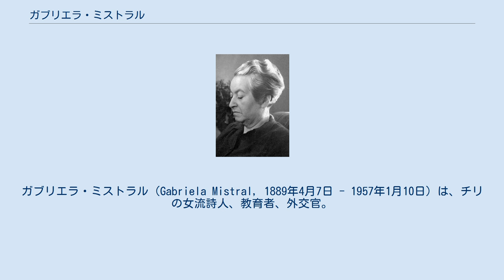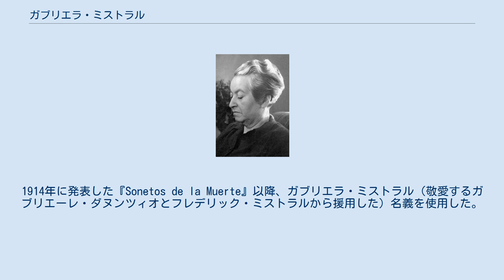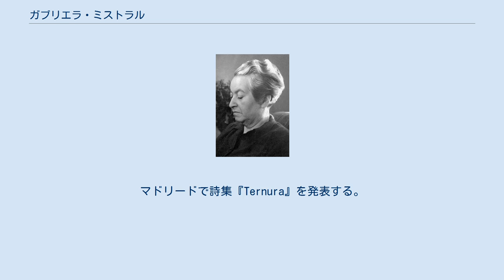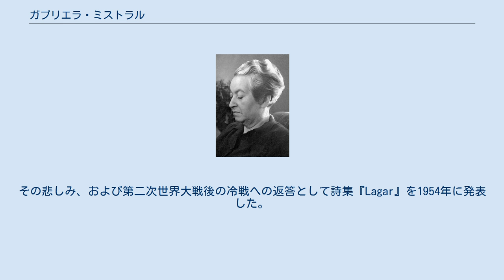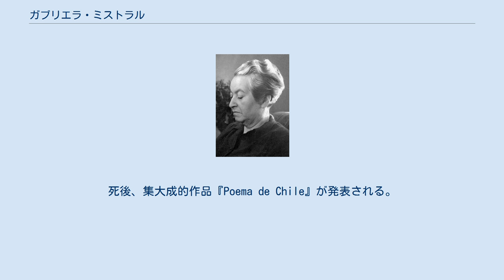ガブリエラ・ミストラル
チリのフェミニスト・ライター
ガブリエラ・ミストラル（Gabriela Mistral, 1889年4月7日 - 1957年1月10日）は、チリの女流詩人、教育者、外交官。
本名はルシラ・ゴドイ・アルカヤガ（Lucila Godoy Alcayaga）。
1945年にラテンアメリカ圏で初となるノーベル文学賞を受賞。
「ラテンアメリカの母」との敬称を受ける。
同国でもっとも尊敬される教育者でもあり、同国の「5000チリ・ペソ」紙幣の肖像画となっている。
バスク系チリ人。
 チリ北部のビクーニャに生まれる。
3歳の時、父親のフアン・ジェロニモ・ゴドイが出奔。
送金が途絶えたため、異父姉が働くアンデス山中の寒村で9歳まで過ごす。
転校先で放校処分を受け、独学で詩を書き始める。
14歳の時、小学校の代用教員就任をふり出しに、独学で教員資格をえて、教師や学校長として国内各地に赴いた。
 1904年に地方紙などに初期詩編を発表したころから、詩人の道を歩み始める。
1906年に鉄道員ロメオ・ウレタと交際。
しかし彼が1909年に自殺した悲しみは、死への影響の強い作風に生涯傾くことになり、のち1922年の詩集『Desolación』に色濃く反映される。
1914年に発表した『Sonetos de la Muerte』以降、ガブリエラ・ミストラル（敬愛するガブリエーレ・ダヌンツィオとフレデリック・ミストラルから援用した）名義を使用した。
 1922年に、メキシコ革命後のメキシコのアルバロ・オブレゴン政権の文部大臣ホセ・バスコンセロスからメキシコ教育改革委員として招聘を受けるなど、数回にわたってメキシコに滞在。
学校制度と図書館の整備に尽力し、移動図書館や夜間学校の導入などに貢献した。
またラサロ・カルデナス、ミゲル・アレマンといった歴代大統領や、壁画家ディエゴ・リベラ、彼の妻で自画像を描きながら病と闘ったフリーダ・カーロらと親交を温めた。
 帰国後、スペインに関する教授の称号がチリ大学によって授与される。
国際的な名声を得た後は、アメリカ合衆国とヨーロッパを講演旅行で訪れた。
マドリードで詩集『Ternura』を発表する。
続いてブラジル、ウルグアイ、およびアルゼンチンを訪れる。
教壇を去った後は、1925年から1934年までフランスとイタリアに在住しつつ、国際連盟の職務に就く。
コロンビア大学、ヴァッサー大学、およびプエルトリコ大学の教壇に立った。
1933年から外交官として活動し、ナポリ、マドリード、ニース、リスボン、ロサンゼルス、サンタバーバラ、ベラクルス（メキシコ）、ラパロ、ナポリおよびニューヨークに領事として勤務し、文化交流を積極的に行った。
長年の友人であるジャーナリストのビクトリア・オカンポの助けによって詩集『Tala』がブエノスアイレスで1938年に発行（売り上げはスペイン内戦の孤児に寄付された）。
ラテンアメリカの習慣と民俗学が盛り込まれたこの詩集は、彼女およびラテンアメリカのバックグラウンド、アイデンティティを追求したものとして評価が高い。
 1945年にラテンアメリカ圏で初となるノーベル文学賞を受賞。
「ラテンアメリカの母」との敬称を受けた。
彼女の17歳の甥ホアン・ミゲルが自殺。
その悲しみ、および第二次世界大戦後の冷戦への返答として詩集『Lagar』を1954年に発表した。
 1957年1月10日、ニューヨークでガンで死去。
67歳。
チリ政府はこの国民的詩人に3日間の喪を宣言した。
死後、集大成的作品『Poema de Chile』が発表される。